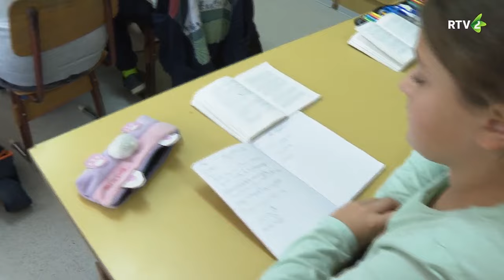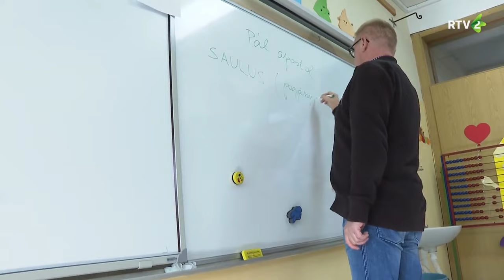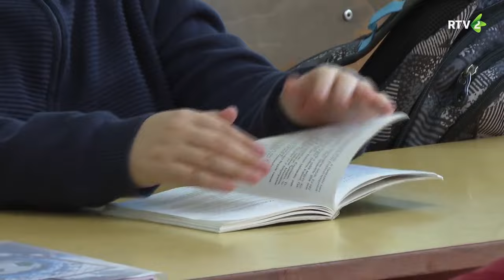Iskolai hitoktatás Bácsfeketehegyen (Hit, vallás, egyház)